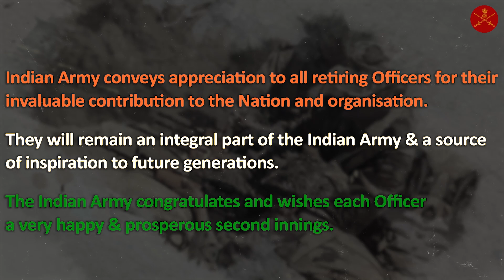Retiring Officers Seminar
General MM Naravane COAS commended retiring officers for their selfless service to the Nation & bid them adieu. These officers have superannuated today & will continue to play a stellar role in Nation building.